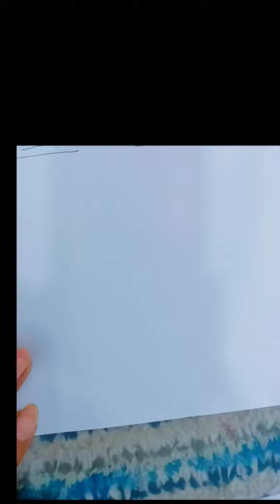Easy drawing of Bus 🚌 step by step kids drawing sapna's creation